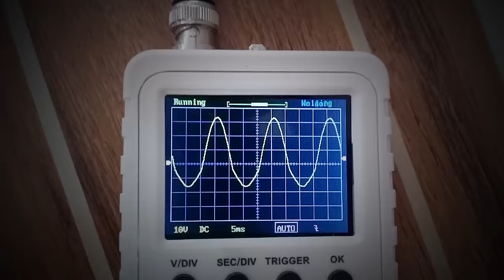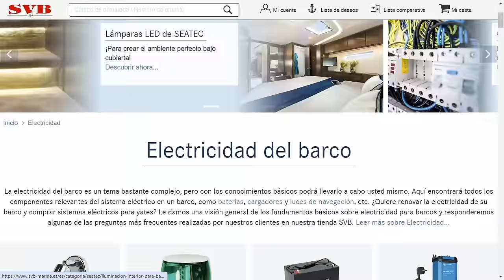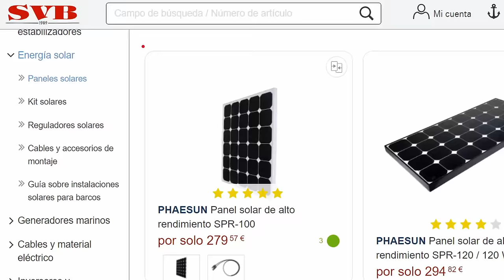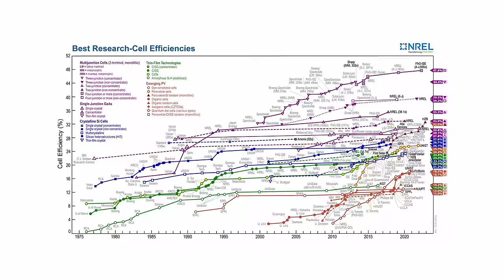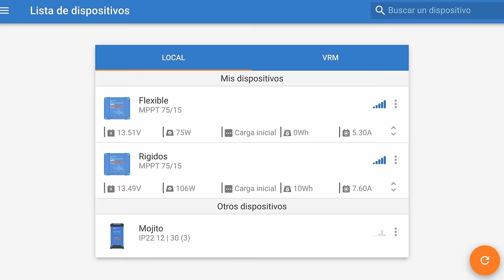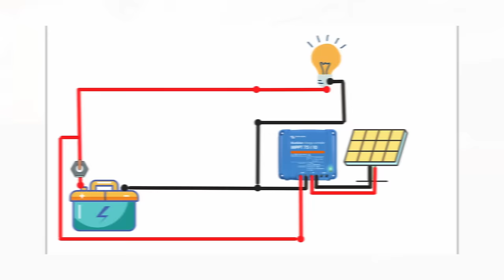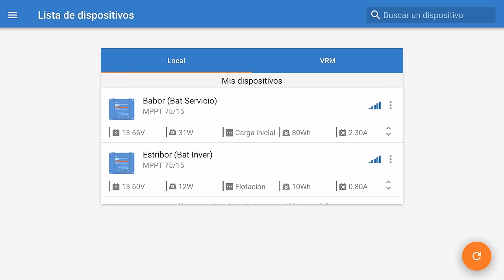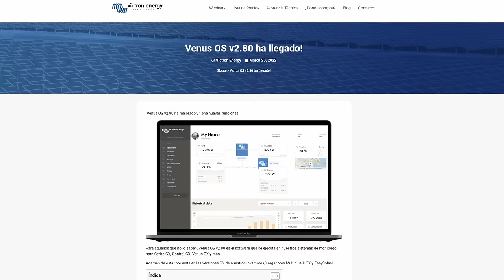EP78 - Paneles Solares rígidos vs flexibles. La guía definitiva.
¿Qué tipo de paneles solares son los más eficientes? ¿Rígidos o Flexibles? Exploraremos cada aspecto crucial que debes considerar al elegir entre paneles solares rígidos y flexibles. Analizaremos meticulosamente su rendimiento, durabilidad, peso y eficiencia, brindándote una perspectiva clara sobre cuál se adapta mejor a tus necesidades específicas.
Además, te llevaremos paso a paso a través de un detallado proceso de instalación a bordo de una embarcación, ilustrando las diferencias clave y los factores críticos a considerar para maximizar la eficiencia de tu sistema solar. Concretándolo en la instalación de un conjunto de paneles rígidos sobre el arco de popa de un velero.
Por último, os enseñamos la forma en que vais a poder monitorizar vuestra instalación solar y vuestras baterías remotamente desde cualquier lugar, e, incluso, integrarla con OpenPlotter y SignalK en la Raspberry Pi.
No te pierdas esta oportunidad de convertirte en un experto en paneles solares y tomar una decisión informada para tu próxima instalación. ¡Haz clic, descubre y transforma la forma en que aprovechas la energía del sol con nuestro video definitivo sobre paneles solares rígidos vs. flexibles!

👉Enlaces importantes:👈

 Post completo con toda la información, imágenes adicionales, la guía paso a paso para conectar tu instalación con la Raspberry y los enlaces de compra:

Este episodio ha sido posible gracias a la colaboración de SVB que nos ha proporcionado tanto el material necesario como una estupenda guía sobre energía solar:

  Enlaces de compra para algunas de las cosas que aparecen en el video:

🔵 Al usar el código promocional “THELOWCOSTSAILOR” al hacer una compra de cualquier valor en la tienda online de SVB, recibiréis una navaja multiusos/suiza de regalo (hasta fin de existencias) 🔵

Capítulos:
00:00​​ Introducción
00:40 Portada
01:02 Descripción
01:53 Motivación
04:33 ¿Cómo funciona un panel solar? Rígidos vs Flexibles
07:55 Diferencias de rendimiento entre Rígido y Flexible
13:50​​ Instalación de paneles solares rígidos
17:31​​ Aplicación de Victron Connect
18:05 Acceder desde cualquier lugar
19:10 Conclusiones
20:16 Despedida
20:52 Outro